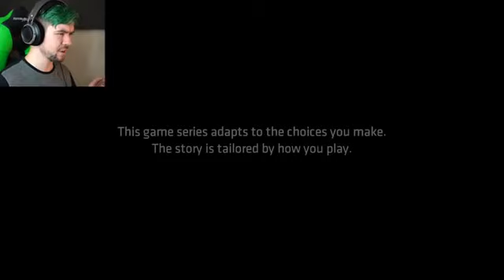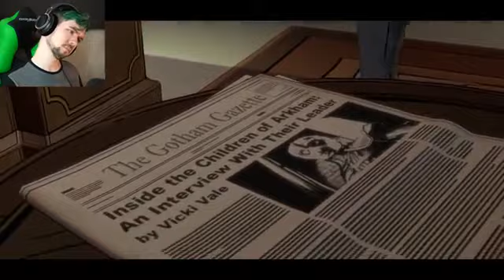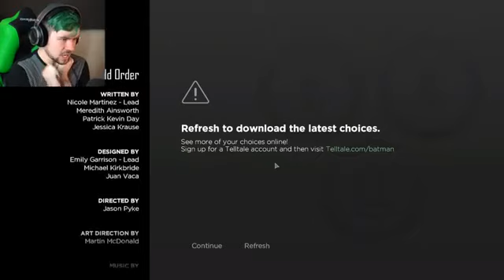Jacksepticeye NEW WORLD ORDER Batman The Telltale Series Episode Three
NEW WORLD ORDER,   Batman,  The Telltale Series ,  Episode Three

jacksepticeye subnautica,
jacksepticeye animated,
jacksepticeye autocraft,
jacksepticeye bully,
jacksepticeye besiege,
jacksepticeye b,
jacksepticeye christmas,
jacksepticeye cleverbot,
jacksepticeye comments,
jacksepticeye crashtastic,
jacksepticeye christmas shopping simulator animated,
jacksepticeye channel,
jacksepticeye challenges,
jacksepticeye c,
jacksepticeye dying light,
jacksepticeye douchebag,
jacksepticeye dayz,
jacksepticeye dark souls,
jacksepticeye dubstep,
jacksepticeye dark cut,
jacksepticeye d,
jacksepticeye turbo d,
jacksepticeye escapists,
jacksepticeye evie,
jacksepticeye e,
jacksepticeye e.t,
jacksepticeye f.e.a.r,
jacksepticeye game,
jacksepticeye gmod,
jacksepticeye gta 5 online,
jacksepticeye gta,
jacksepticeye g,
jacksepticeye huniepop,
jacksepticeye horror,
jacksepticeye h,
jacksepticeye
let's play
walkthrough
cars
car game
funny moments
best bits
open world
universe sandbox (video game)
astronomy
space
space game
universe
outer space
black hole
collisions
planet collision
destroy earth
mad max jacksepticeye
jacksepticeye animated
jacksepticeye happy wheels
jacksepticeye gta
jacksepticeye quiz
jacksepticeye stranded deep
mad max
jacksepticeye
jacksepticeye game

green hair,
happy wheels,
subnautica,
five nights at freddys,
animated,
skate 3,
evie,
geometry dash,
gta 5, sims 4
agario,
and markiplier, popularmmos, ssundee, dantdm, stumpylonhgead,
animation,
attack on titan,
assassins creed,